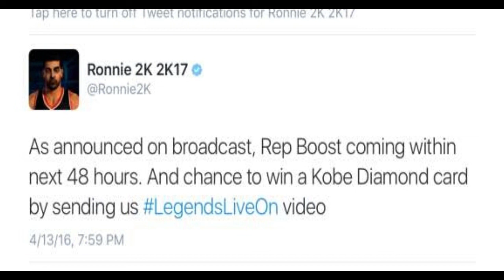Rep Boost Is Coming In The Next 48 Hours!!!(Because Of Kobe!!) - Nba 2k16 My Park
Rep Boost Coming!! Welcome To My channel I am a sunset legend point guard by the name of john2k96..I play manly on the 3v3 courts and 4v4s?/Im In the Nba 2k community to help out with tips/glitches/Daily news
NBA2K16 MONTAGES
Add me on ps4 @John2k96
Look for the following on my channel below
Nba2k16 My Park
Nba 2k16 Tips/Tricks
Nba 2k16 Vc gltich